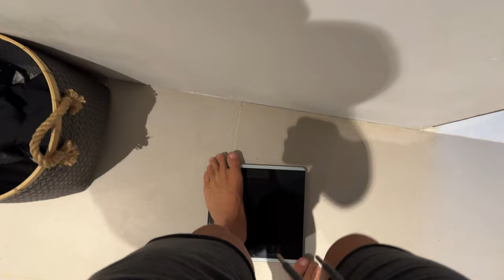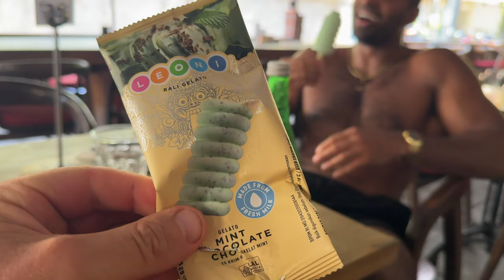pov: getting jacked arms with @Hamza97 in Bali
Never skip arm day.

Want me to personally help you get in shape as quickly as possible?